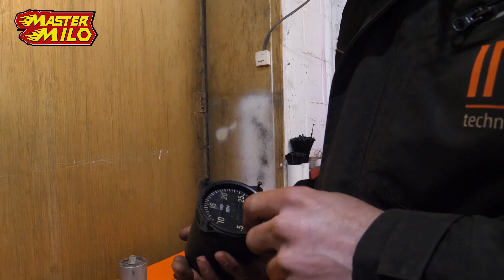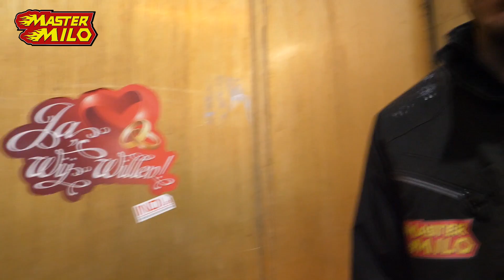Tank Dynamo assembleren! #189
Dirk & Emile gaan vandaag het magazijn opruimen en beginnen aan de Dynamo van de Tank!

Mastermilo82 is een unieke Nederlandse YouTuber gericht op techniek. Met projecten zoals een RollGolf, Wipkar, Type 69 Tank Restoration wilt hij mensen interesseren in techniek. Het maken en testen van deze projecten vlogt hij dagelijks op Werkplaatsvlog en wekelijks op Mastermilo82.

📬 Heb je iets voor de postvlog? Stuur het naar:
Mastermilo
Postbus 151
5110 AD, Baarle-Nassau